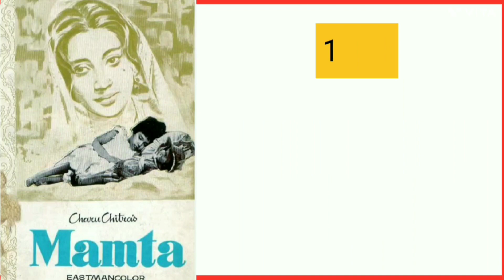Dharmendra (1960-2018) All Movie List | धर्मेंद्र hit or flop, blockbuster movie list#dharmendra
Dharmendra (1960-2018) All Movie List | धर्मेंद्र hit or flop, blockbuster movie list

About this video:- doston aaj ke is video mein
Dharmendar ki filmon list Dharmendra all movie list check out this video...

Your queries👇
Dharmendra all movie list
Dharmendra ki film list
Dharmendra last movie
Dharmendra Amitabh Bachchan movie list
Dharmendra superhit movies list
Dharmendra movie list
Dharmendra ki movie
Dharmendra movie list
Dharmendra Blockbuster movies list
Dharmendra hit or flop movie list